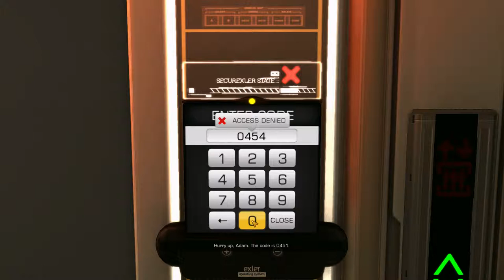Deus Ex: Human Revolution (DC) - Gameplay - Part 1 (Playthrough) - [PC HD 60 FPS]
Playthrough of Deus Ex: Human Revolution Director's Cut (Deus Ex 3), recorded at 60FPS, only gameplay.

Rig: 2500K at 4,7 Ghz and a 580 GTX